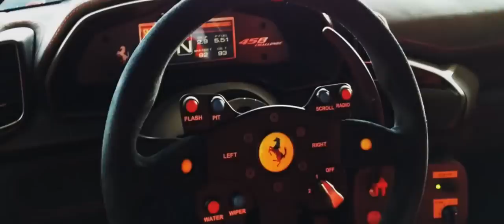Motorsport - Our Passion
A Production by Boris Sljivic

Song: Twelve Titans Music - Valhalla

I decided to try something new and yeah ... I was socked when I heard my recorded voice, I think everyone had this moment ;) Actually my voice is much deeper than you would think and my cheap head seat let me sound like a 8 year old child. Despite my german accent I hope you understood my words which were written with true passion.